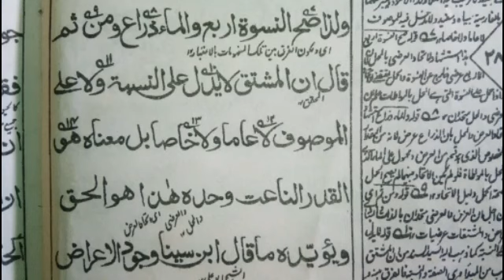sullamul uloom lesson(45) درس سلم العلوم .مفتی افتخار الحسن بجنوری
darse sullam
# sullam
mufti iftikharul hasan
mufti iftikhar